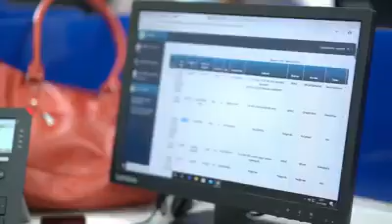కరోనా పేషెంట్లు కోసం ప్రత్యేక కాల్ సెంటర్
కరోనా పాజిటివ్ వచ్చి హోమ్ ఐసోలేషన్ లో ఉంటూ చికిత్స పొందుతున్న వారి కోసం “టెలి మెడిసిన్” సేవలను అందుబాటులోకి తీసుకువచ్చిన తెలంగాణ ప్రభుత్వం.

ఎటువంటి సందేహాలు ఉన్నా
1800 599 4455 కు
కాల్ చేయండి.